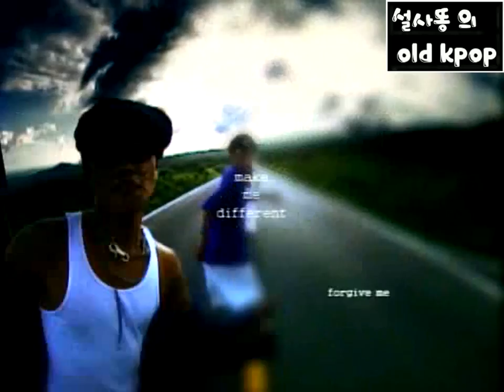킵식스 - 나를 용서해 (MV) (1996)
Keepsix - Forgive me (MV) (1996)